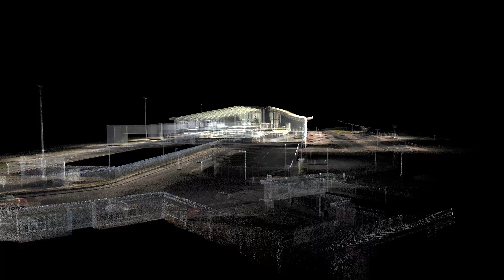Doncaster Sheffield Airport